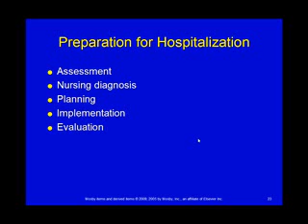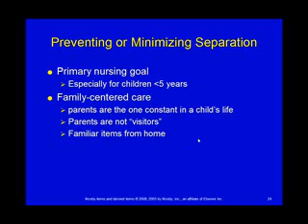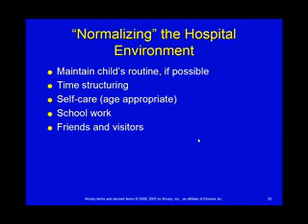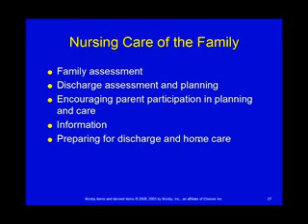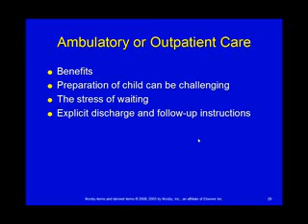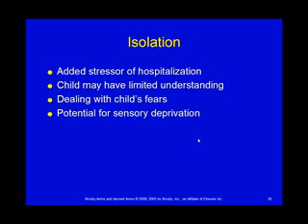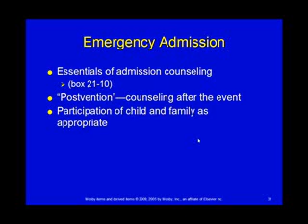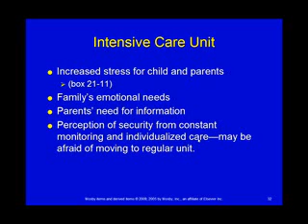FCC_Pediatrics_Ezaki_Chap21_2 of 3 parts.wmv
3rd of three narrated power points covering Chapter 21 of Wongs Essentials of Pediatric Nursing. Done by Gretchen Ezaki from Fresno City College 8/2011.